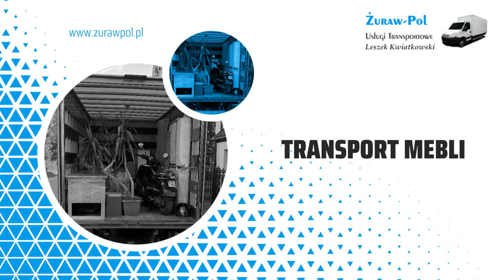Usługi przeprowadzkowe Warszawa ŻURAW-PO Leszek Kwiatkowski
ŻURAW-POL to firma, która wykonuje UsługiPrzeprowadzkowe. Jej siedziba znajduje się w Warszawie, a właścicielem jest Leszek Kwiatkowski. Przeprowadzka to czas szczególnego zmęczenia. W końcu cały dobytek trzeba zapakować do torebek i przewieźć pod nowy adres. Jeśli Państwo są w podobnej sytuacji, serdecznie zapraszamy do zapoznania się z ofertą. Zajmujemy się przeprowadzkami zarówno domów oraz mieszkań, jak i biur. Zatrudnieni przez nas pracownicy to osoby silne, dla których nie ma rzeczy niemożliwych. Zajmują się oni transportem sprzętu agd i mebli. Dokładają wszelkich starań, by powierzone przedmioty dotarły na miejsce w nienaruszonym stanie. Dodatkowo posiadamy transport, który jest w stanie udźwignąć nawet do 3,5 tony.